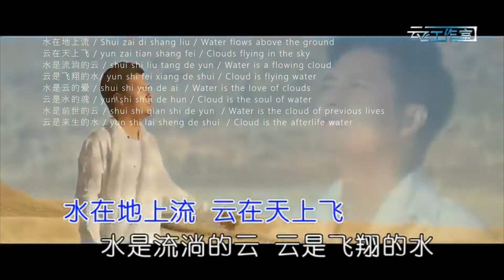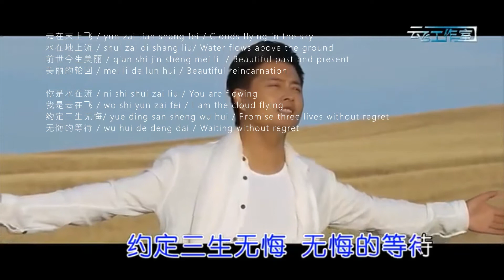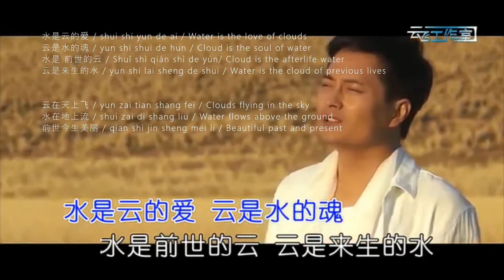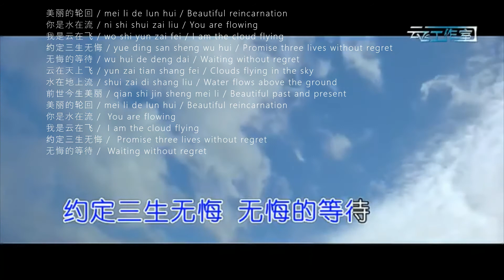云在飞 (Yun Zai Fei) with English and Pinyin subtitle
Learn Chinese from famous songs .
Well known Chinese Singer Yun Fei singing a famous song titled as 云在飞

This VDO is for learning purpose with added Pinyin and English subtitle,
So cant effort copyright.